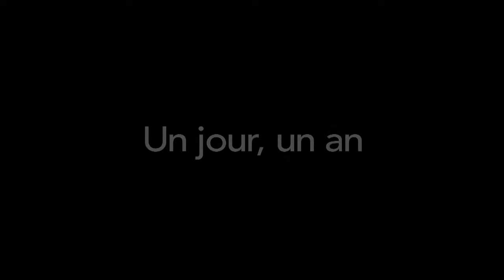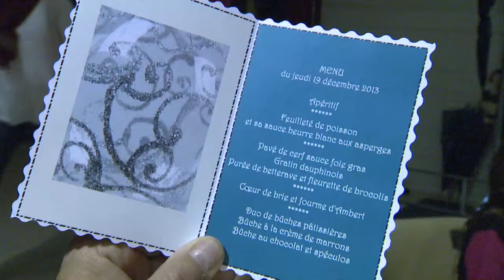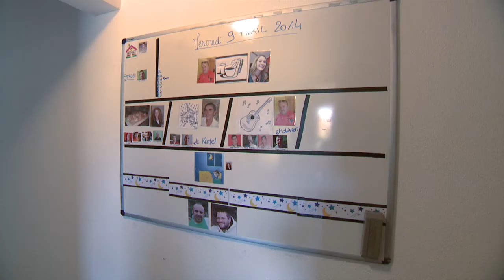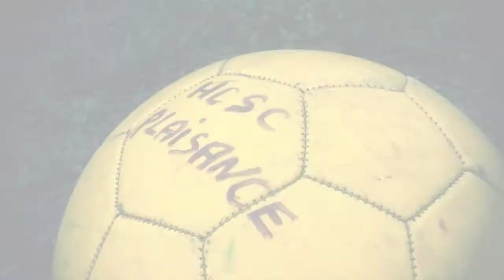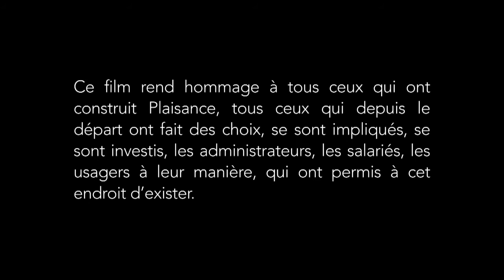Présentation de Plaisance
Présentation du Territoire des Hauts Cantons de l'APSH34